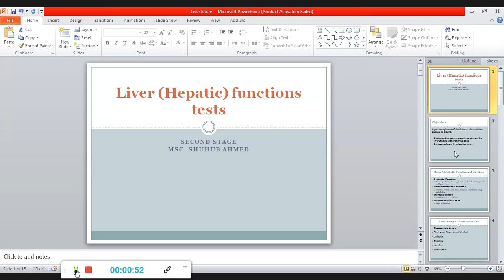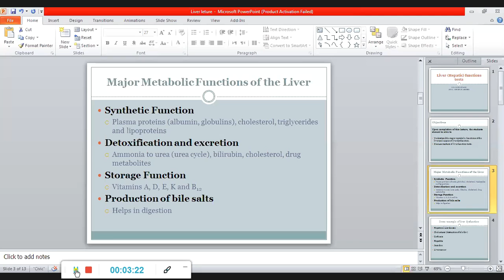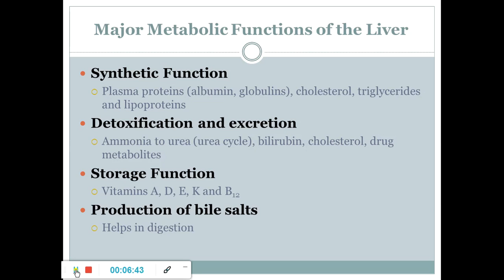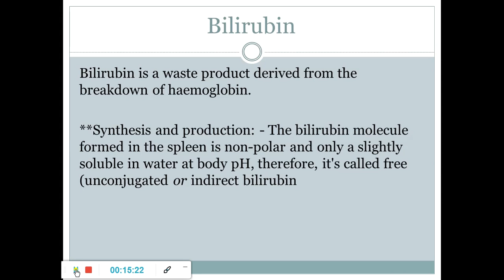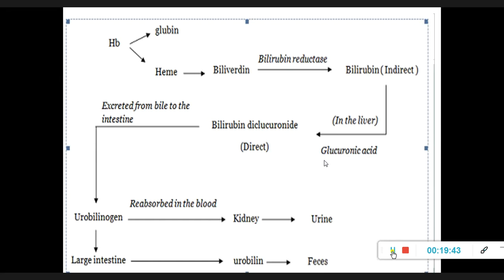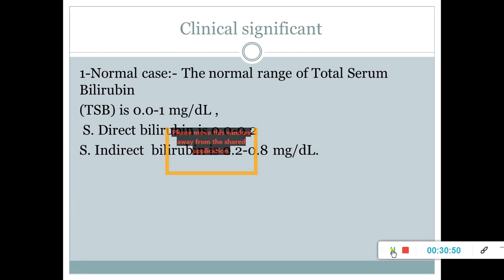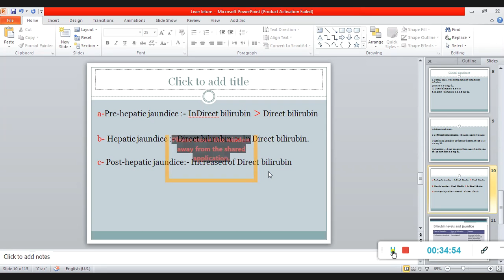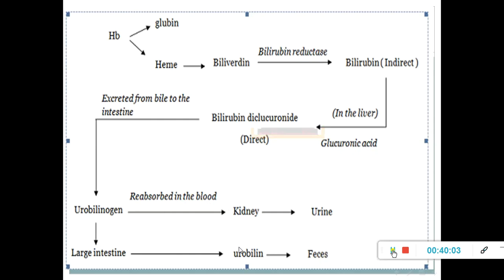Biochemistry Practical - Second Stage - Liver " Hepatic " Functions Tests